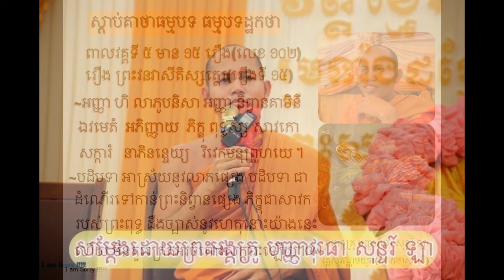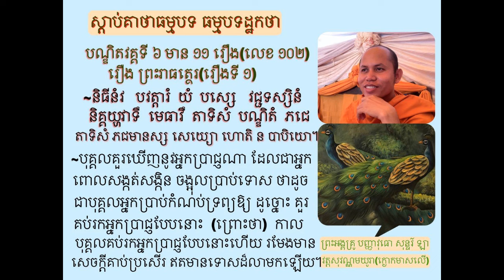102 Untitled ព្រះធម៌ដែលបង្ហោះនេះ ជាសំឡងធម៌ដែលខ្ញុំព្រះករុណា ខ្ញុំបាទ នៅជាព្រះសង្ឃមកម្ល៉េះ៕